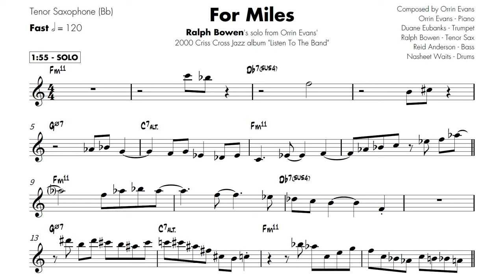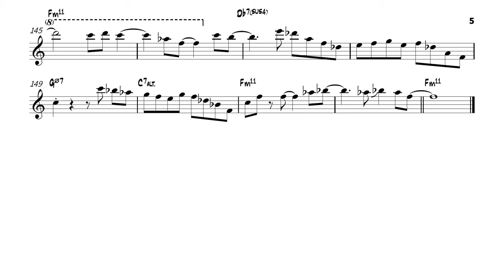Ralph Bowen on "For Miles" | Solo Transcription for Tenor Saxophone (Bb)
Same changes as Coltrane's "Resolution," which is also what Ralph's "Soul Proprietor" is based off of. He kills these changes!

-Vincent Herring/Eric Alexander's solos on "The Battle: Live at Smoke" available

Transcribed by Wesley Chin for Free Transcriptions, PDFs of Common Jazz Shapes and Phrases and Guide to Mastering Fourths/Fifths, and Transcription Books

"For Miles" (Orrin Evans) |  Recorded on Orrin Evans' "Listen To The Band" (2000, Criss Cross Jazz)
Orrin Evans - Piano
Duane Eubanks - Trumpet
Ralph Bowen - Tenor Sax
Reid Anderson - Bass
Nasheet Waits - Drums